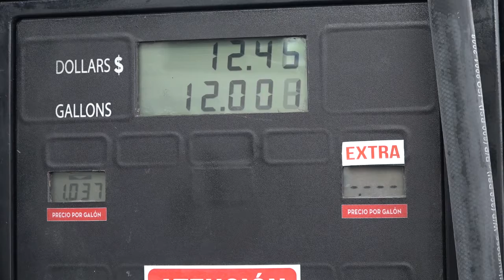Conversatorio de Lasso sobre los 100 días de gestión | Noticias | Zaracay TV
Temas en materia económica, política y de salud, entre otros, fueron abordados por el presidente de la República Guillermo Lasso al cumplirse los 100 días de gestión. Allí puntualizó que no eliminará el decreto que permitió el aumento del precio de los combustibles, pero aclaró que no se tocará el subsidio al gas.